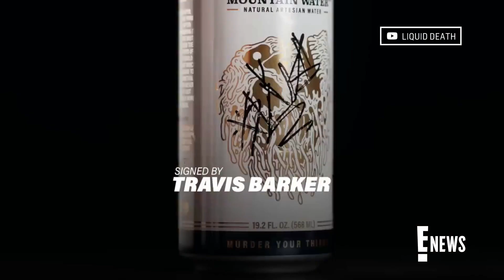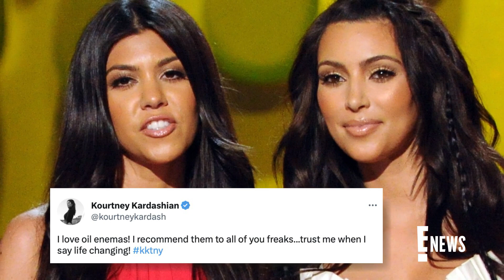Travis Barker Jokingly Says This TMI Secret Saves His Marriage | E! News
"Blink-182" drummer Travis Barker shares some eyebrow-raising insight into his marriage with Kourtney Kardashian, joking that the "secret" involves an enema. Watch!